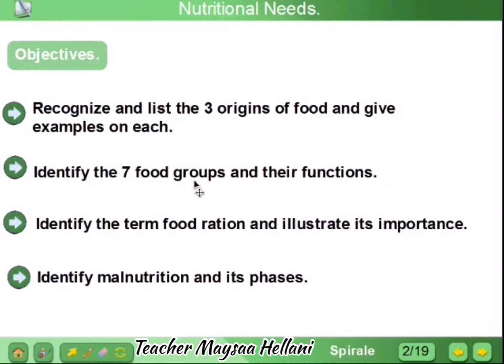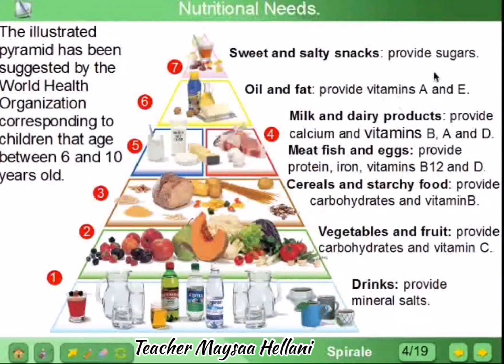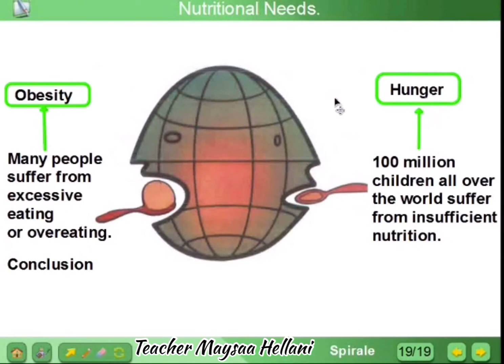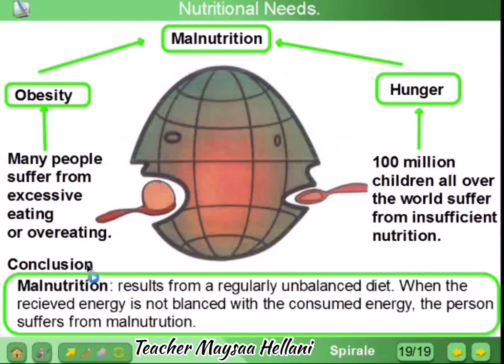Food and nutritional needs - Grade 4